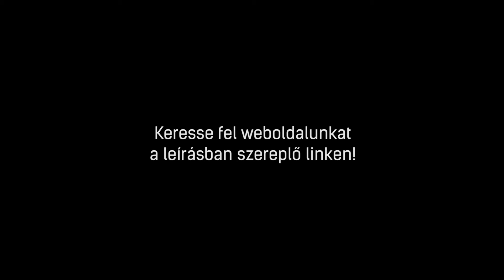GORENJE BO735E11W | Beépíthető Sütő bemutató videó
A Gorenje BO735E11W Beépíthető Sütő 5 év garanciával megvásárolható a BOSCH Online Márkaboltban. További információkért kattintson a következő linkre:

A Gorenje BO735E11W Beépíthető Sütő leghasznosabb tulajdonságai
►Energiaosztály A
►Űrtartalom (L) 71
►AquaClean: Egyszerű, biztonságos tisztítás
►Méretek (SZx M x M): 59,7 × 59,5 × 54,7 cm